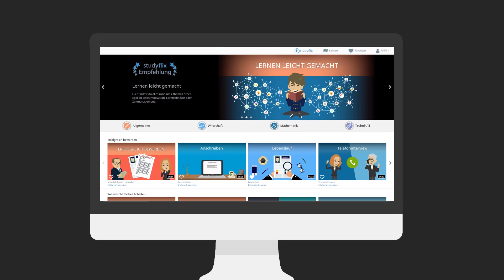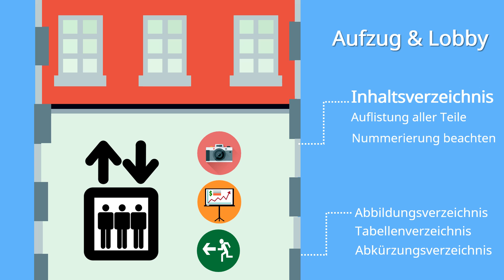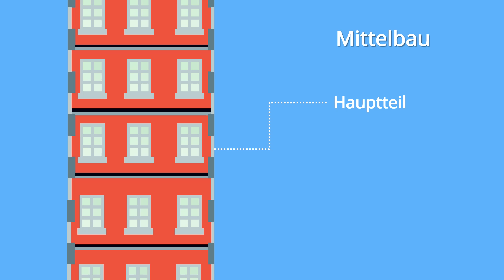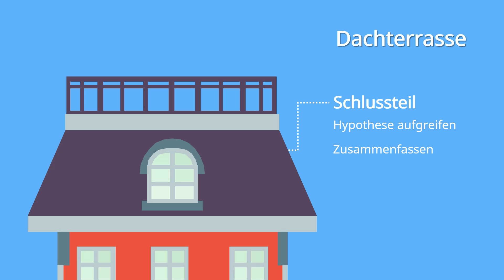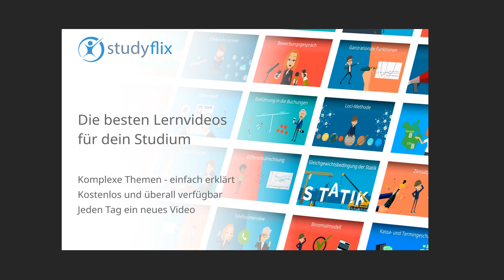Wissenschaftliche Arbeiten richtig schreiben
In diesem Video erklären wir dir, was du alles beim Aufbau einer wissenschaftlichen Arbeit beachten musst

findest du folgende Videos rund ums Wissenschaftliche Arbeiten

Themenfindung
Zeitplan Wissenschaftliche Arbeit
Aufbau Wissenschaftliche Arbeit
OPAC
Elektronische Zeitschriftenbibliothek
Zitieren mit Citavi
Gute Quellen - Schlechte Quellen
SQ3R - Methode
Deutsches Zitiersystem
Amerikanisches Zitiersystem